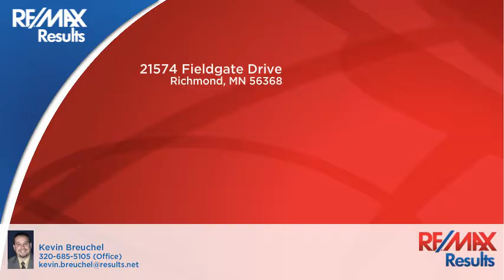21574 Fieldgate Drive Richmond, MN 56368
Kevin Breuchel - RE/MAX Results
5 beds 4.00 baths